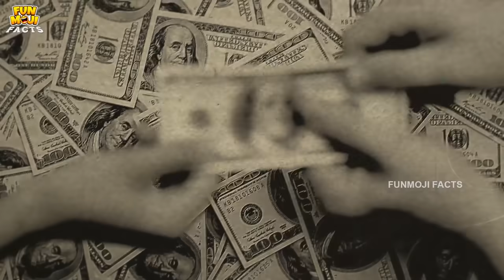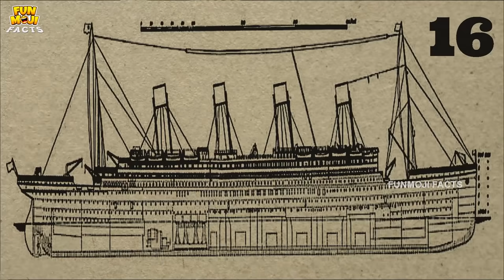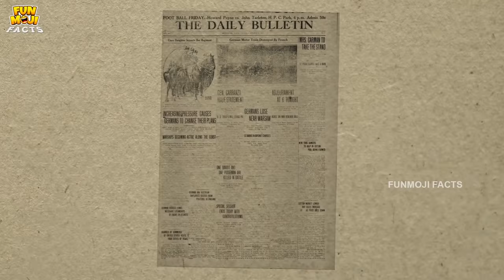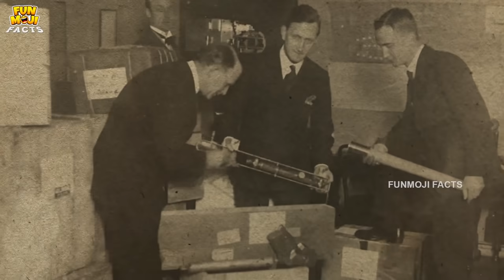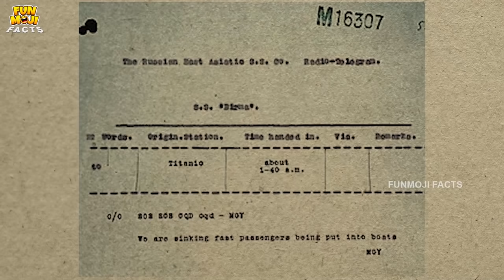అలా చేసి ఉంటే Titanic మునిగేది కాదా? | Titanic Explosion | Funmoji Facts | Infinitum media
We do not intend to promote investment/gambling of any kind.  If your current residence is from Andhra, Assam, Odisha, Telangana, Nagaland, and Sikkim, you are advised to not participate.

This channel's sole purpose is to feed you with Interesting topics like history, mystery, science, environment, mythical, geography based facts adding the flavor of funmoji's fun to it.